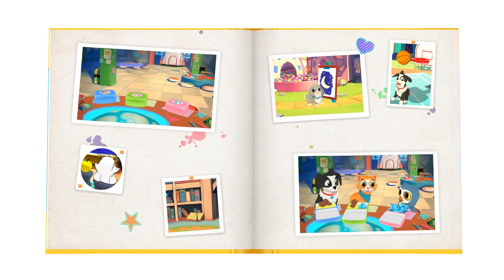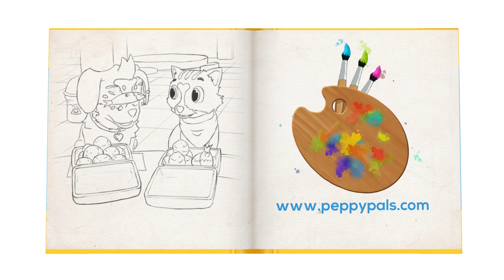|Cartoons for kids| Kelly the Cat forgets the lunch-box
Supposed to bring lunch to school but forgot? Oopsies... Or feeling super-duper hungry but don't wanna ask for food? It can feel embarrassing to ask for help, but what do you have to lose? Or on the other side, how would you react if you saw a friend of yours sitting beside you with no food during lunch-time? Let's check out what Reggy the Dog and Izzy the Owl decides to do! Can you name all their emotions?

If your parents wonder what you're watching, just tell them:
"Peppy Pals is a Swedish brand producing award-winning and research-based games, e-books, movies and activities designed to teach all children 2-8 years old about Social and Emotional Intelligence through storytelling and humor. In the app, Peppy Pals Social Skills, kids ages 2-8 learn to better understand their own and others emotions, work together, manage stress and create healthy relationships. Instead of chasing stars or scores, children get a happy friend and a hug as feedback."